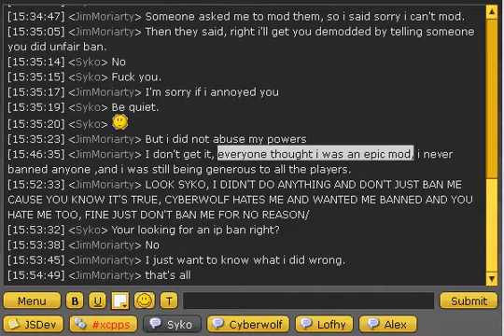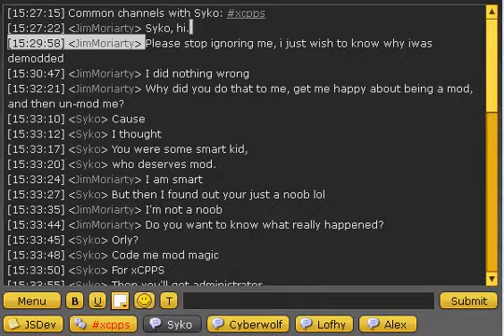The truth about my xCPPS demodding.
Yep, i did nout wrong